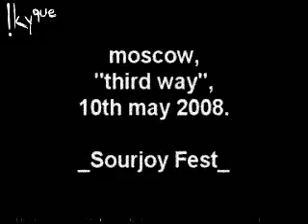iky que - last live cuts (v2)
cuts from "Sourjoy Fest".
soundtrack: iky que - 10msec

— that's my new solo project